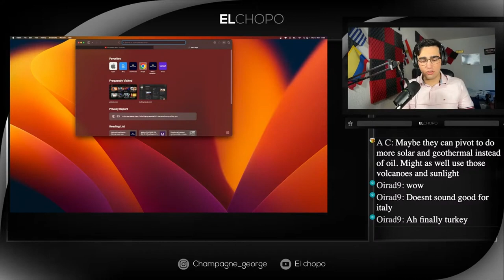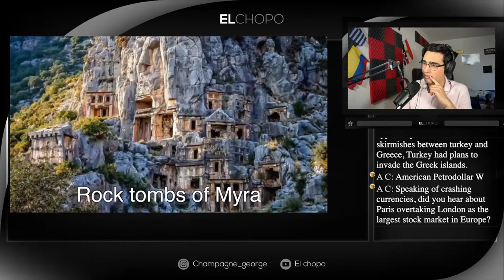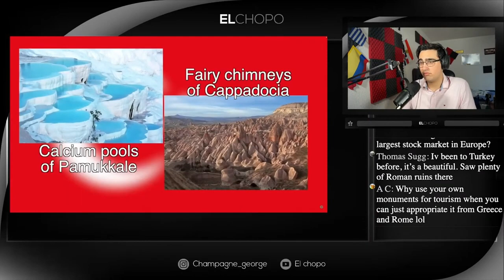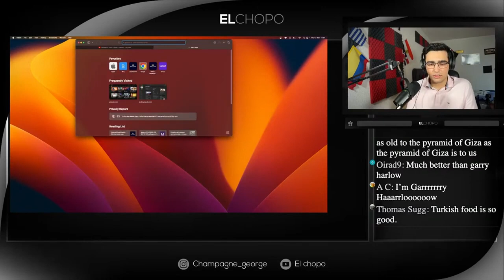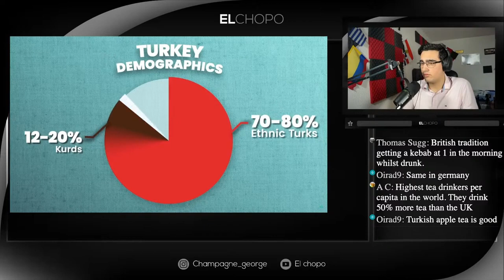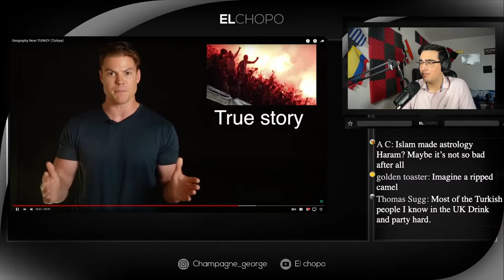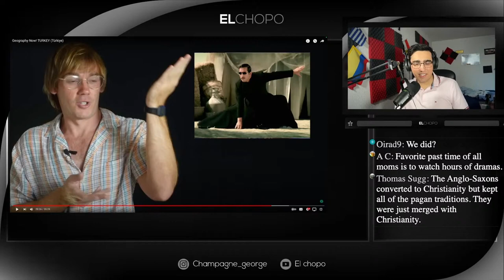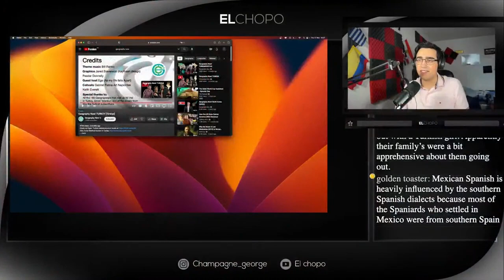Mexican guy reacts to geography now Turkey 🦃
Today ill react to a personal favorite of mine, Turkey. With its very fascinating history and very rich cuisine, lets learn more about Turkey with this Geograpy Now video.